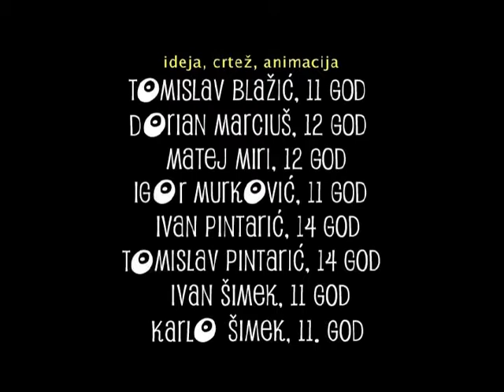Klaustrofobija crtani (šaf čakovec)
Godina 2007